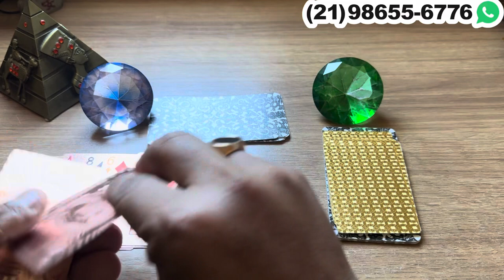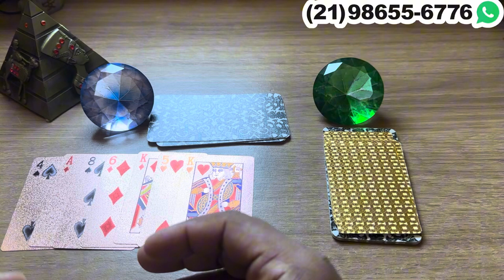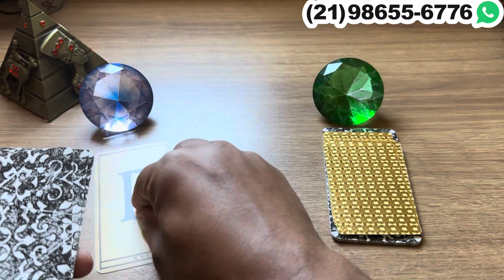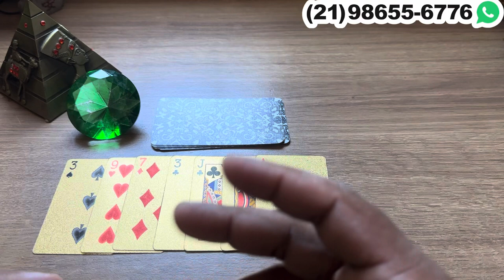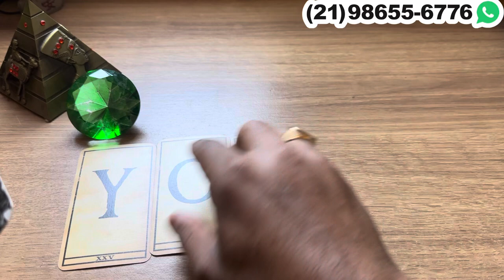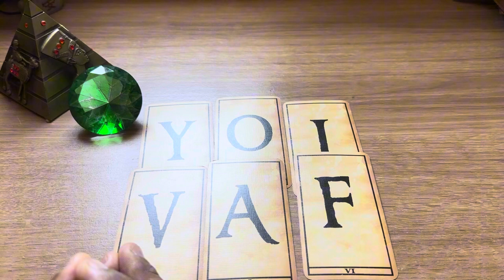A MENTE DESSA PESSOA ESTÁ UMA CONFUSÃO! + LETRA INICIAL | Tarot Responde 💘